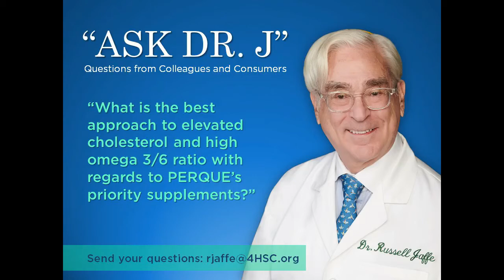Elevated Cholesterol and High Omega 3/6 Ratio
On this episode of "Ask Dr. J",  someone writes in to ask Dr. Russell Jaffe what the best approach is for some one with elevated cholesterol and high omega 3/6 ratio in regards to PERQUE's priority supplements. Tune in to hear what Dr. J has to say!